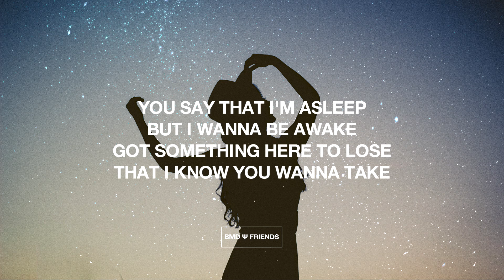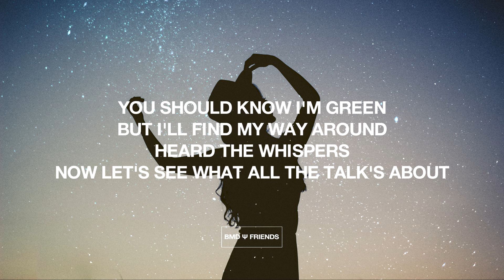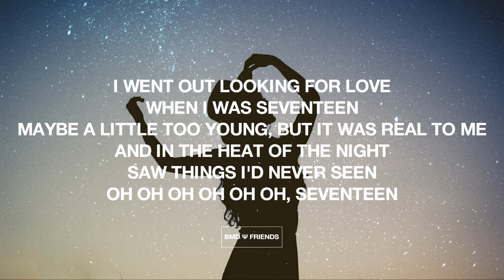Troye Sivan – Seventeen (Lyrics / Lyric Video)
Troye Sivan – Seventeen

Lyrics (Troye Sivan – Seventeen):

[Verse 1]
I got these beliefs that I think you wanna break
Got something here to lose that I think you wanna take from me
You say that I'm asleep but I wanna be awake
Got something here to lose that I know you wanna take

[Pre-Chorus]
And he said age is just a number, just like any other
We can do whatever, do whatever you want
Boy becomes a man now
Can't tell a man to slow down
He’ll just do whatever, do whatever he wants

[Chorus]
I went out looking for love when I was seventeen
Maybe a little too young, but it was real to me
And in the heat of the night, saw things I'd never seen
Oh oh oh oh oh oh, seventeen

[Verse 2]
You should know I'm green but I'll find my way around
Heard the whispers, now let's see what all the talk's about
I'm taking in the sights and measuring the sounds

[Chorus]
Oh oh oh oh oh oh oh, seventeen

[Bridge]
Seventeen, seventeen, seventeen
Seventeen, seventeen, seventeen

[Outro]
Seventeen, seventeen, seventeen
Seventeen, seventeen, seventeen